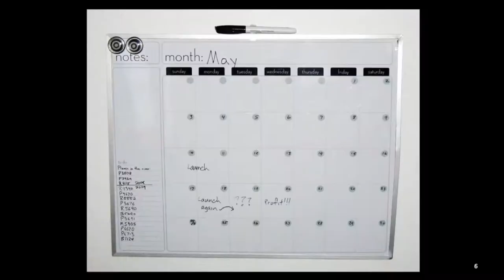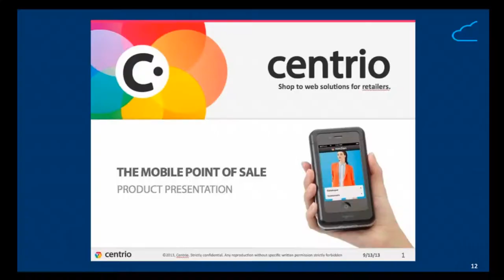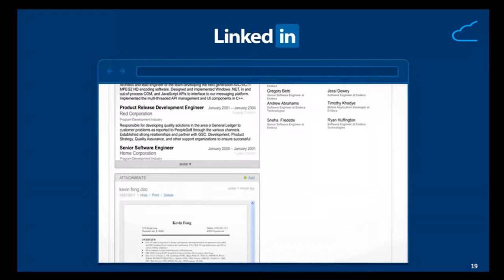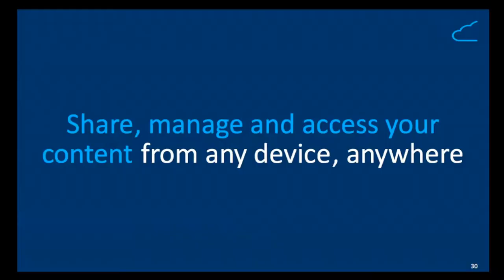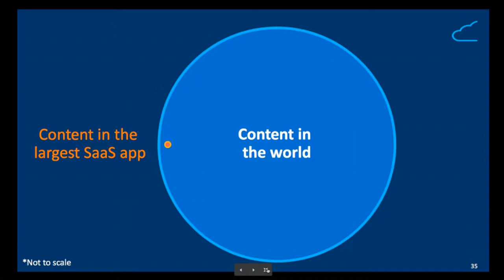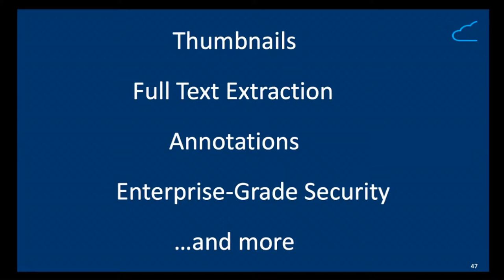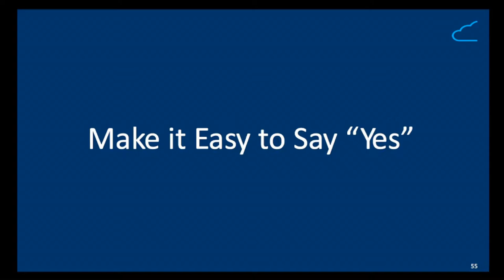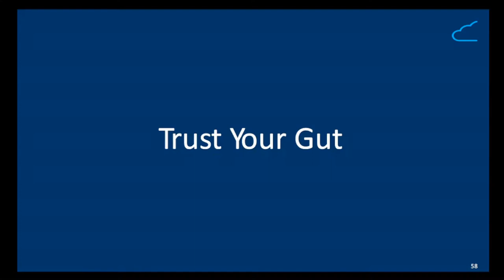February 2014 NY Enterprise Technology Meetup - Crocodoc (Box)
Crocodoc (Box) - Ryan Damico, Founder of Crocodoc, will discuss Box's View API and Preview functionality, as well as his experience selling Crocodoc to Box.